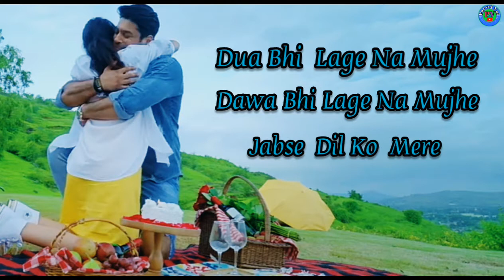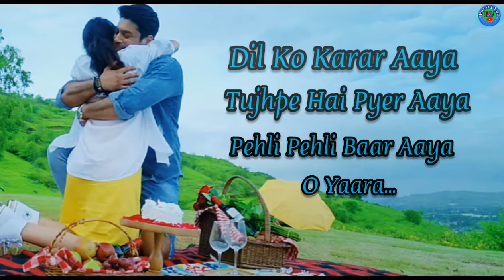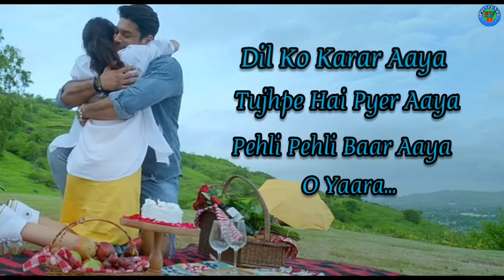Dil Ko Kararaaya. New Hindi song 2021.Yasser Desai & Neha Kakkar.....parvej vai.....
Singer:Yasser Desai & Neha Kakkar